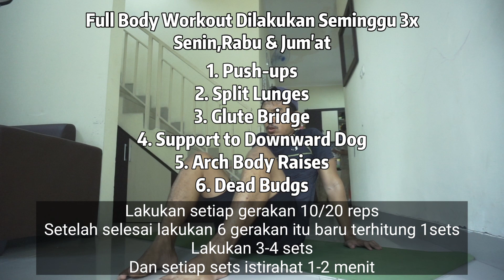Bagaimana Cara Mulai Olahraga Calisthenics Untuk Pemula di Rumah (strength,core & balance)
Lakukanlah secara rutin seminggu 3x dan Minggu berikutnya coba di naikan lagi latihan nya menjadi 4x dalam seminggu
Tetap konsisten dan disiplin progres akan terlihat setelah 21 hari KEEP SPIRIT 🔥💪